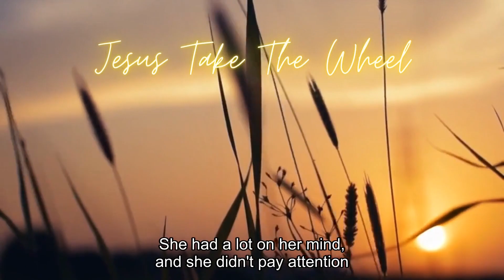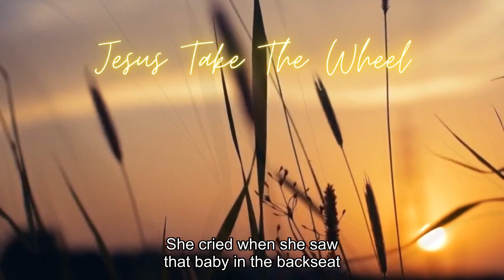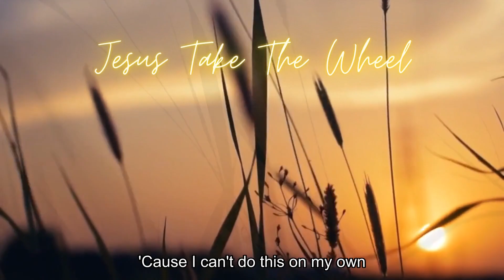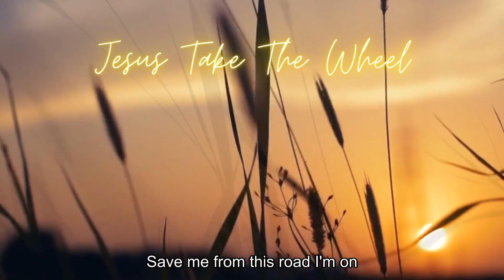Jesus Take The Wheel Cover - Caleb and Kelsey - Purple TeleScribe